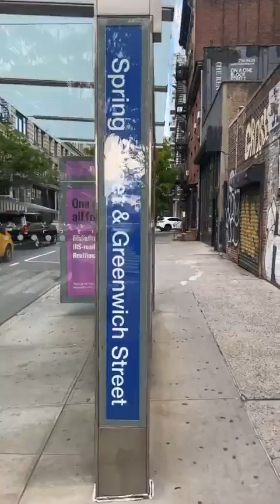Virtual Walking Tour Of New York City 5th Avenue Rockefeller Center & Bryant Park NYC Manhattan Walk